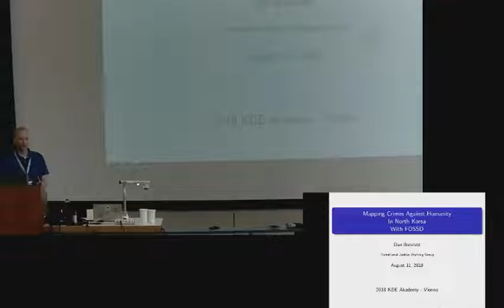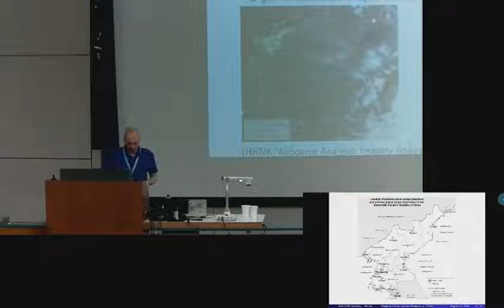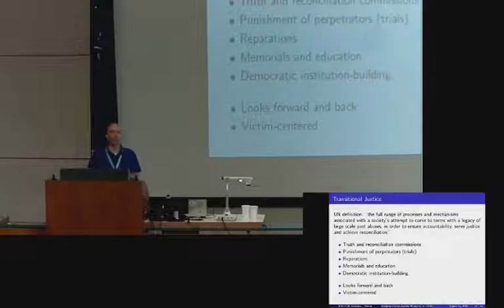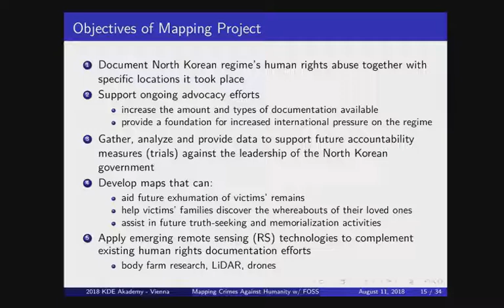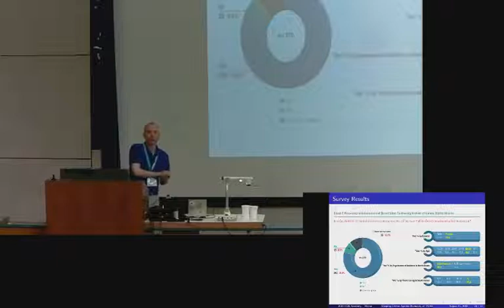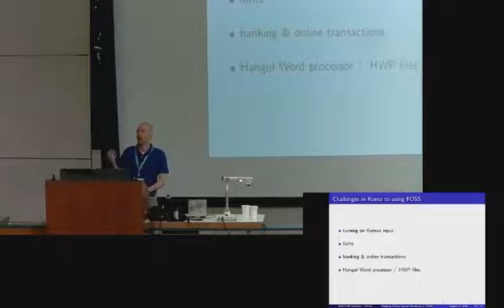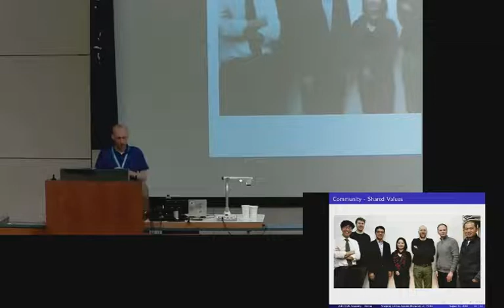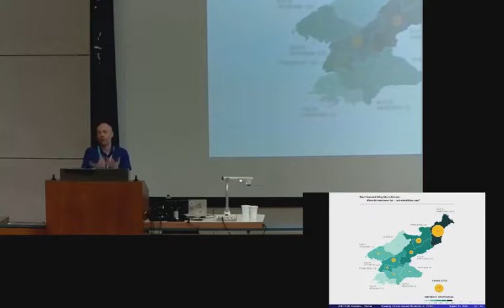Keynote: Dan Bielefeld - Mapping Crimes Against Humanity in North Korea with FOSS - Akademy 2018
The technical director of a start-up NGO with a tiny IT budget turns to FOSS, but finds more than just software that is free (as in beer).

Starting with a brief overview of the nature of the state of the Democratic People’s Republic of Korea (North Korea) and its human rights situation, this talk will then introduce the concept of transitional justice, which works together with, but also goes beyond, the traditional human rights approach.

The heart of the talk will describe our project, “Mapping Crimes Against Humanity in North Korea,” and how many of the challenges we face have been partially or fully addressed using free and open source software and data (FOSSD).

Challenges unique to implementing FOSS solutions in South Korea will also be covered.

Speaker Bio:

Dan Bielefeld is the technical director of the Transitional Justice Working Group in Seoul, South Korea. Originally from the U.S. state of Wisconsin, Dan oversees development and management of TJWG’s mapping project and data security. Before moving to Korea, he worked in the Washington, D.C., area as a web developer.

Speaker: Dan Bielefeld